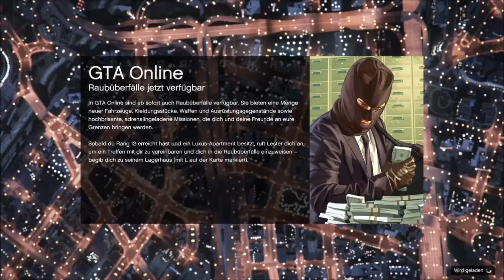GTA 5 Mission | Renn Mädchen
Wie erstmal voll der aufstand geschoben wird